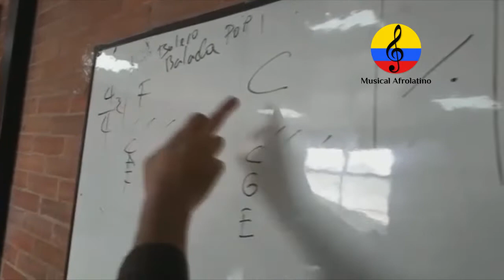Iniciación al teclado funcional, SENA- Bogotá, noviembre de 2018.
Imágenes de las clases del Curso teórico práctico INICIACIÓN AL PIANO O TECLADO FUNCIONAL, impartido por el instructor Sena Manuel Antonio Rodríguez, durante el mes de noviembre del año 2018 en el Centro de Desarrollo Comunitario Bellavista, ubicado en la calle 38 sur Nro 94c-29 en el barrio Patio Bonito (Localidad de Kennedy) de la ciudad de Bogotá (Colombia). Este curso tiene como propósito, ofrecer a los aprendices los recursos, las herramientas y los conocimientos fundamentales para adquirir y desarrollar tanto la técnica pianística básica, como las competencias necesarias que les posibiliten interpretar piezas musicales sencillas en el piano y/o teclado. PIANO COMPLEMENTARIO, piano y teclado, ejercicios para piano y teclado, escuelas de música, ejercicios de digitación, escalas mayores y menores en todas las tonalidades, triadas arpegiadas, acordes con 7as mayores, menores y dominantes, modos"; acordes modales, escalas modales en modos como Jónico, Dorio, Frigio, Lidio, Mixolidio, Eolio y Locrio. Escalas, acordes, intervalos, y progresiones armónicas, aprenderás lectura musical, rítmica, acordes, escalas, acompañamientos, Conocimiento del instrumento. Conocimiento del teclado, la distribución de los sonidos, topografía teclas blancas y negras, -Registros sonoros. Mecanismo y su funcionamiento. Pedales, Independencia de ambas manos. Ejercicios elementales con cada mano independientemente, para luego simultanearlas. Interpretación de piezas musicales sencillas, Iniciación en los acordes de tónica dominante, subdominante. Relajación entre ambos y creación de estructuras armónicas. Tonalidades. Independencia de ambas manos. Estos cursos fueron diseñados para aprendices quienes por primera vez se acercan al estudio del teclado aplicado a músicas populares. Dalcroze, Willems, Orff, Kodaly, Suzuki, Schafer, Posición de las notas en el teclado y en el pentagrama, -La postura al tocar, -Las notas básicas: Octavas, -El pentagrama y las claves. Posición de las notas sobre el sistema de los pentagramas, -Notas y pausas. Los compases y su duración, -Las teclas del piano y su correspondencia en el pentagrama Las alteraciones. Los signos dinámicos, Signos para indicar el volumen, Staccato. Notas punteadas, Marcato. Tenuto, Tocar de manera uniforme, Legato, Sforzando. La síncopa, Paréntesis de repetición, Apoyatura. El símbolo 8va. Calderón, La semicorchea. Silencio de semicorchea,. El tresillo, El ritmo punteado, Signos de alteración dobles acordes modales, escalas modales en modos como Jónico, Dorio, Frigio, Lidio, Mixolidio, Eolio y Locrio. Pop, Rock, Baladas, Jazz, Blues y Latino y Piano Clásico.lectura musical, rítmica, acordes, escalas, acompañamientos, tónica dominante, subdominante, estructuras armónicas. Tonalidades, uso de pedales, 1. INTRODUCCIÓN HACIA EL TECLADO 2. DISEÑO DEL TECLADO, 3. DIGITACIÓN (numeración de mano derecha e izquierda), POSTURA CORPORAL CON RESPECTO A LA EJECUCIÓN DEL PIANO (Modo de sentarse, RECONOCIMIENTO Y MEMORIZACIÓN DE LA ESTRUCTURA DEL TECLADO (Conocer y hallar los nombres de las teclas blancas y negras. Identificar el DO central, las distintas octavas que tiene un teclado y discriminar auditivamente los registros agudos, medios y graves). PRIMER ENTRENAMIENTO CON AMBAS MANOS EN EL PIANO, TENIENDO LOS DEDOS POSADOS SOBRE LAS TECLAS. (Posiciones, técnicas y entrenamiento de los dedos).Solfeo leído y entonado, contrapunto y fuga, armonía, acompañamiento, improvisación, Canto, conjunto vocal. Piano, órgano, repertorio musical, contrapunto y fuga, armonía, acompañamiento, improvisación educación musical (Dalcroze, Willems, Orff, Kodaly, Suzuki, Schafer, ESCUCHAR, RECONOCER, IMITAR, REPRODUCIR e INVENTAR , TÉCNICA PIANÍSTICA, Formación Musical, Oído absoluto, tocar escalas o ejercicios técnicos, Fur Elise de Beethoven